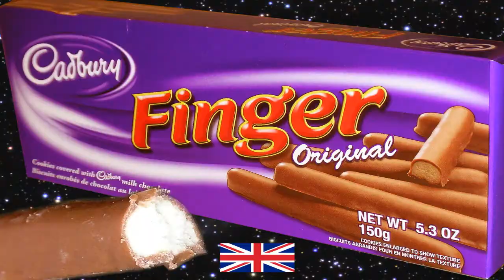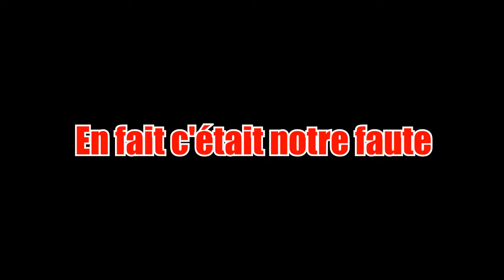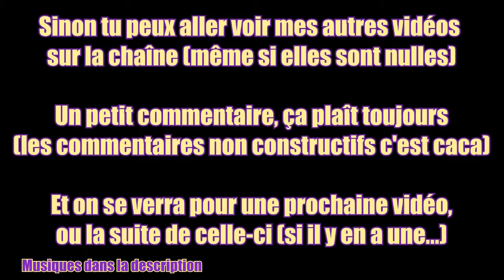Champions Online (feat. KillzoneKiller) [PART 2/?]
Docteur qui ?

Musiques:
plus tard